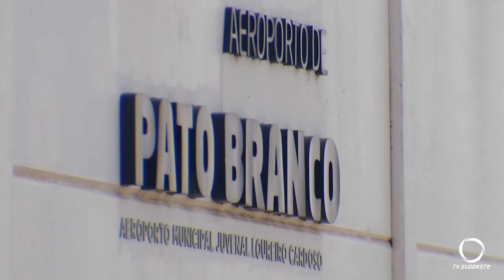Show Aéreo para celebrar aniversário de Pato Branco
Eventos: Pato Branco completa 70 anos, mesma idade do Aeroporto. O clube de aviação faz aniversário dia 22 de abril. Para celebrar as datas, um show aéreo está sendo preparado.